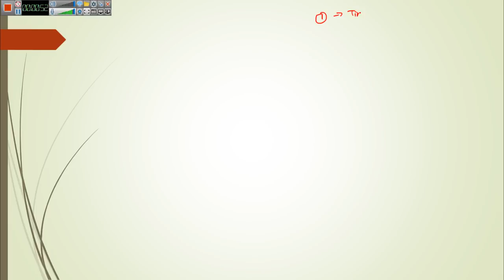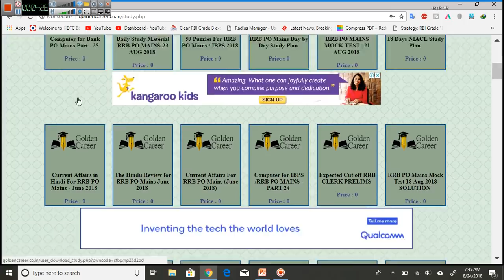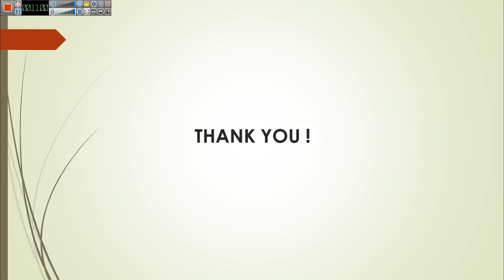How to prepare for IBPS PO Prelims 2018 | Sure selection strategy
In this video we will see how should you prepare for IBPS PO Prelims 2018 exam.